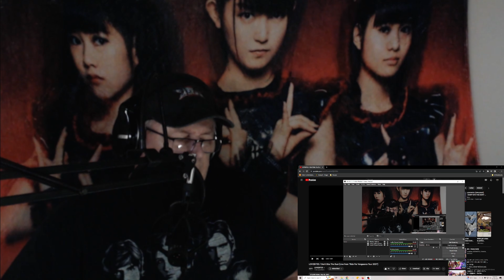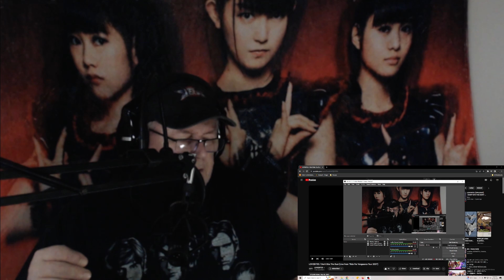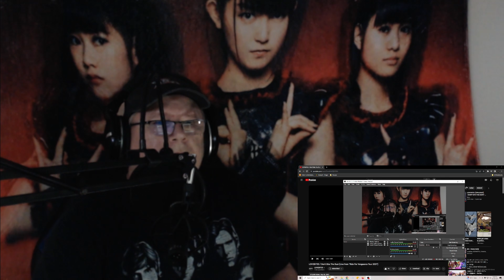Lovebites Live! From "Ride for Vengeance Tour 2021"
Lovebites - Live!  "Don't Bite the Dust" from "Ride for Vengeance tour 2021"

Reaction/Review

Thanks!